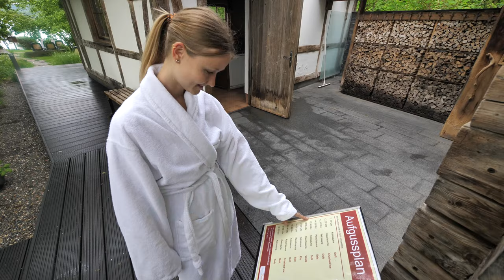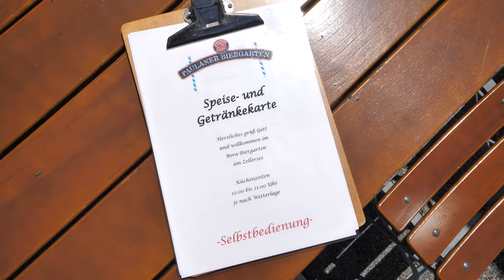bora HotSpaResort - Wellnesshotel am Bodensee mit direktem Seezugang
Entdecken Sie das bora HotSpa Wellnesshotel am Bodensee

Direkt am westlichen Ufer des Bodensees, im charmanten Ort Radolfzell, liegt unser 4* Superior Design- & Wellnesshotel bora HotSpaResort.

Vom See selbst trennt Sie nur die idyllische Liegewiese in der textilfreien bora-Sauna mit Schatten spendenden alten Weidenbäumen.

Der perfekte Platz für Ruhesuchende, Wellnessliebhaber, aber auch Naturverbundene, Feinschmecker, Paare, Freunde und natürlich all jene, die in ihrem Urlaub und Freizeit gerne Sport treiben und aktiv sein möchten.